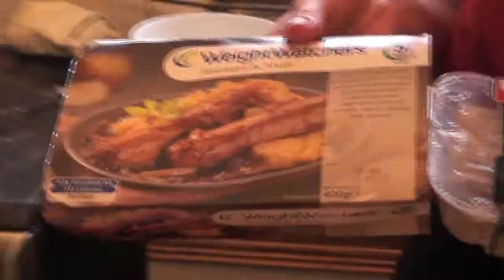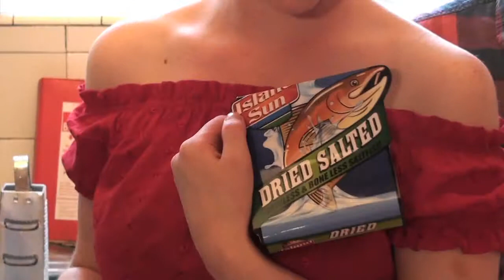READY STEADY CAN'T COOK PT 2: THE MAIN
The Knocking Shop present Ready Steady Can't Cook. A new cookery show hosted by the delightful Sarah Barrow with very special guest Matthew Graham